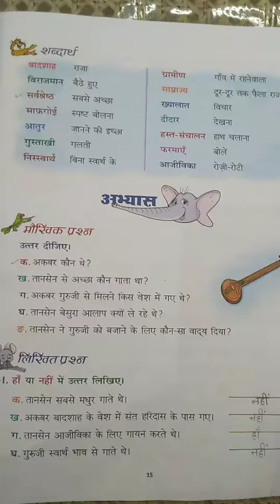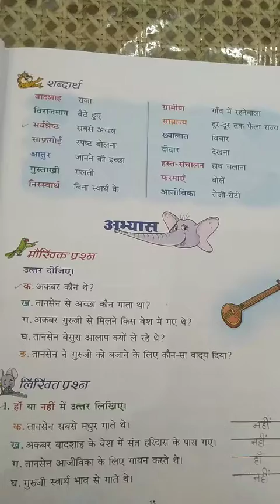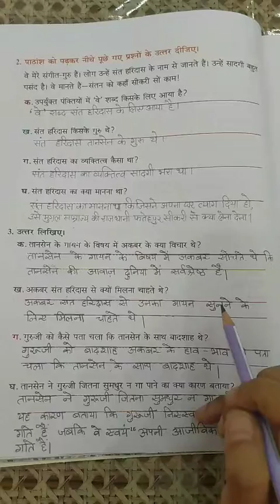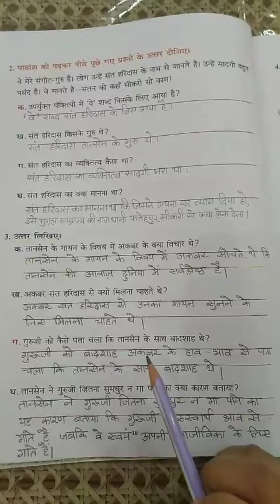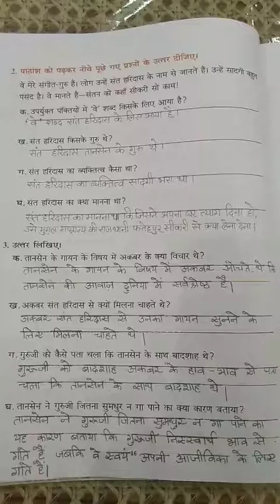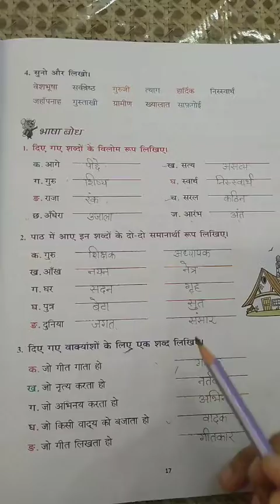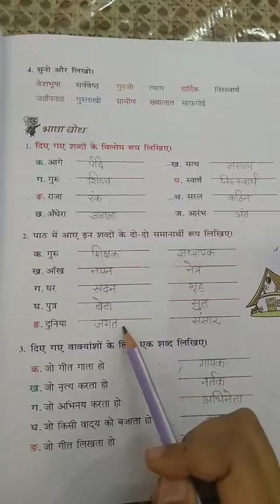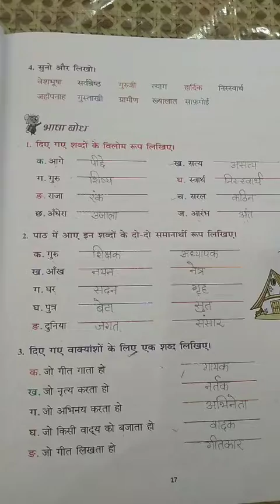Hindi Literature class 5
Ch 2 गुरु का ज्ञान last part